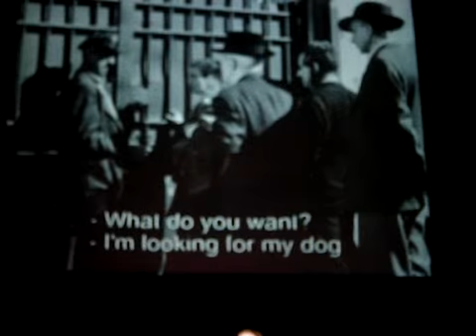The Montgolfier Brothers - Journeys End @ IMOBF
The Montgolfier Brothers at IMOBF (International Moscow Open Book Festival)
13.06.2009